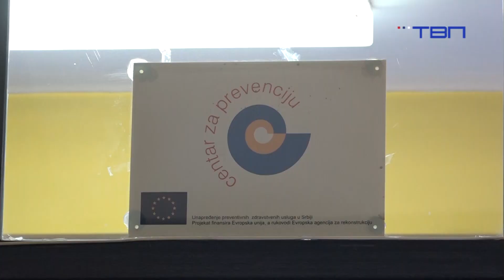TV Pančevo - Veliko interesovanje za preventivne preglede